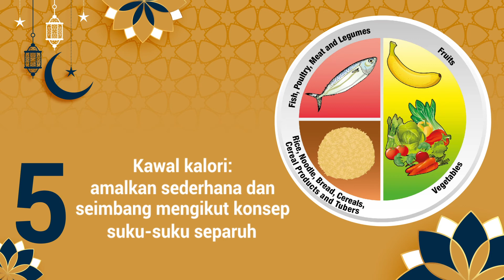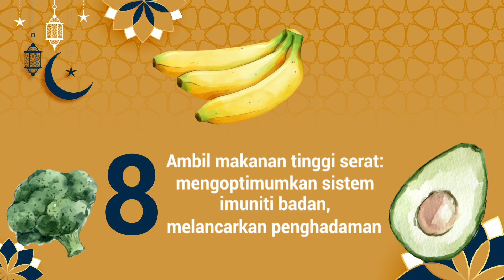8 Amalan Pemakanan Sihat di Bulan Ramadan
Berikut merupakan 8 Amalan Pemakanan Sihat di Bulan Ramadan

1️⃣ Makan secara perlahan-lahan dan tidak gopoh ketika berbuka
2️⃣ Ambil makanan berkhasiat ketika bersahur
3️⃣ Elakkan minuman berkafein
4️⃣ Kurangkan makanan berlemak, berminyak dan masin
5️⃣ Kawal kalori, amalkan konsep suku-suku separuh
6️⃣ Minum 8 gelas air kosong antara waktu berbuka hingga sahur
7️⃣ Hadkan makanan tinggi gula
8️⃣ Ambil makanan tinggi serat